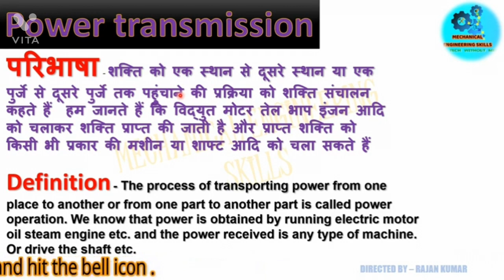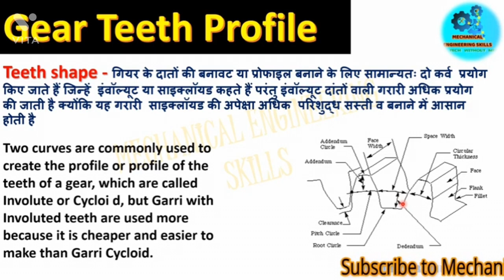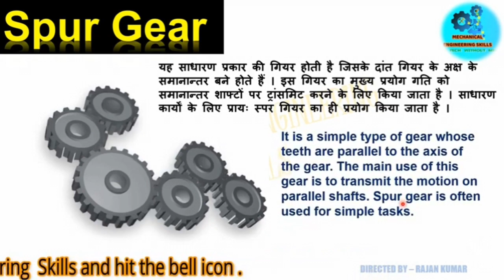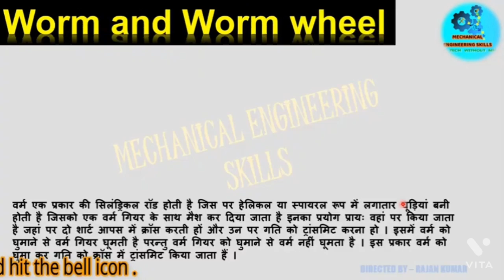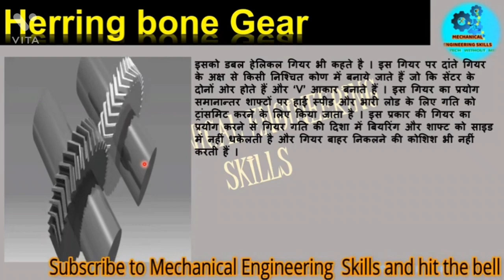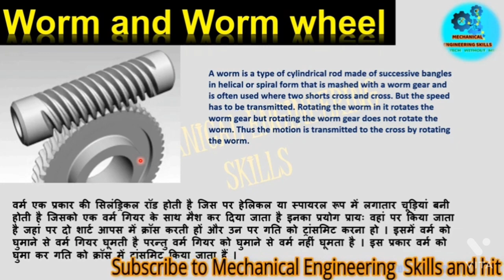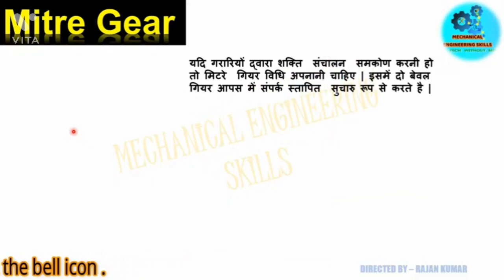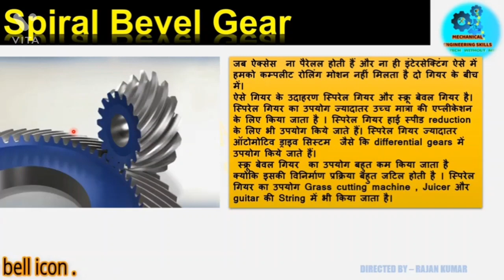what is gear,,type of gear , power transmission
Gear institute  mechanical engineering